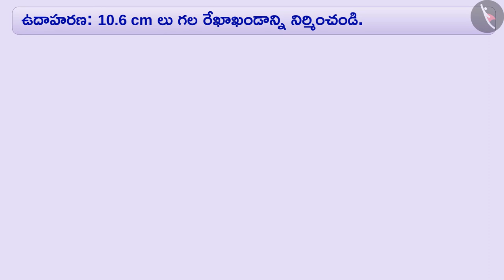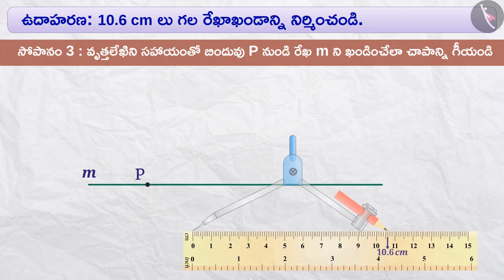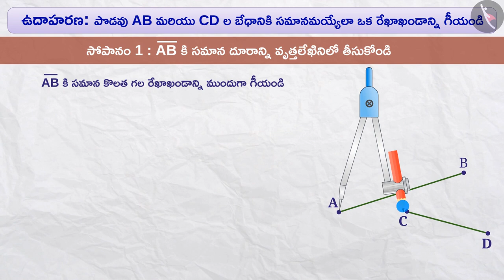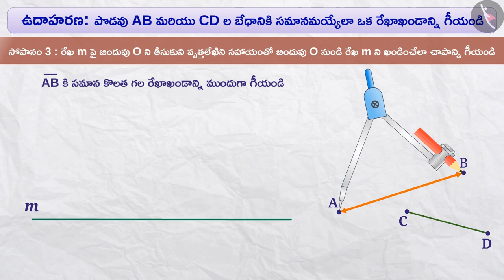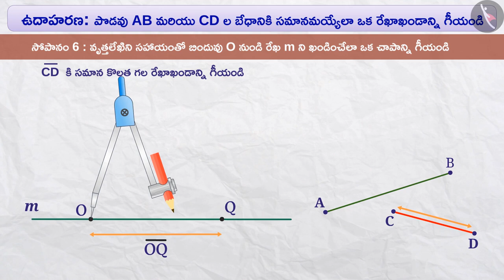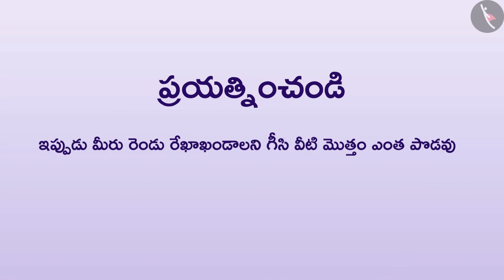రేఖాఖండాన్ని నిర్మించడం|Part 2/3|Construction of a line segment|Telugu|Class 6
రేఖాఖండాన్ని నిర్మించడం|Part 2/3|Construction of a line segment|Telugu|Class 6 | ప్రాయోగిక జ్యామితి | कक्षा 6 | NCERT | ప్రాయోగిక జ్యామితి

Constructing a copy of an angle | Practical Geometry | Grade 6 | NCERT | Practical geometry

Welcome to part 2 of Construction of a line segment. In this video, we will discuss various examples of Construction of a line segment.